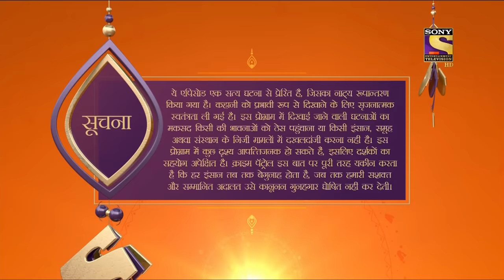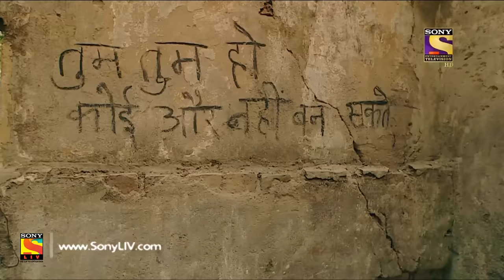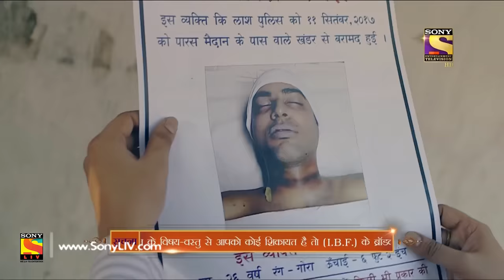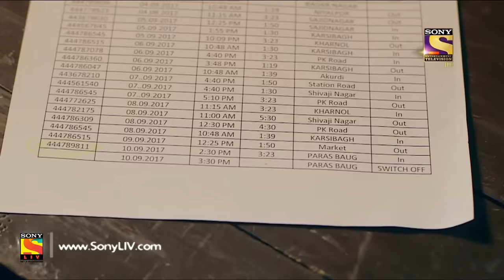Crime Patrol - Ep 881 - Full Episode - 24th December, 2017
Episode 881:
The story is of Patna, Bihar where one guy receives his friend who has come all the way from Gaya. They both start drinking just after they meet in an abandoned building somewhere. The guy from Gaya village gets too drunk and is killed by his own friend with the help of another person. The parents of the boy keep calling him on his phone but no one picks it up so they get worried. The police reach on the crime scene and discover the body. Watch the episode to know more.

About Crime Patrol Satark:
Crime Patrol Satark will attempt to look at the signs, the signals that are always there before these mindless crimes are committed. Instincts/Feelings/Signals that so often tell us that not everything is normal. May be, that signal/feeling/instinct is just not enough to believe it could result in a crime. Unfortunately, after the crime is committed, those same signals come haunting.